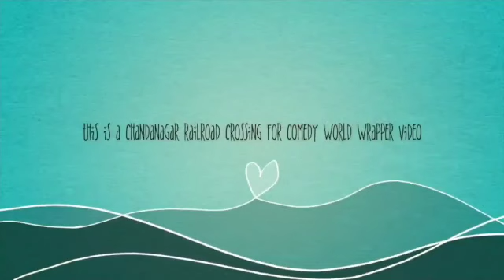We Need From Anantapuram To Chandanagar With Ending Credits Season 1 4 With MEMU Whiff And Ryan To T